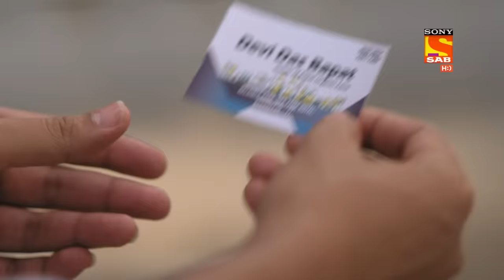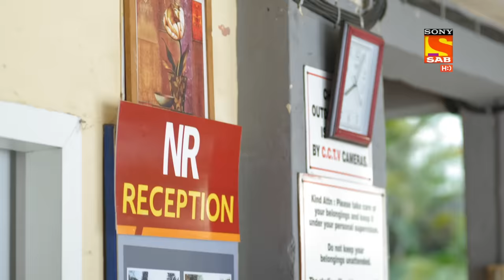Wagle Ki Duniya - An Old Man Stares At Radhika - Ep 219 - Full Episode - 11th December 2021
Episode 219: An Old Man Stares At Radhika
In this episode, the Wagle family with other members of society visits the temple. They are staying in a hotel named Neel Ratan. Radhika calls Vandana and tells her that an old man is continuously staring at her. Vandana also watches the man staring at Radhika, she confronts her but the man leaves in his wheelchair. Yamini makes fun of her glowing skin that an old man is still staring at, she asks Radikha to sing a song for the man.